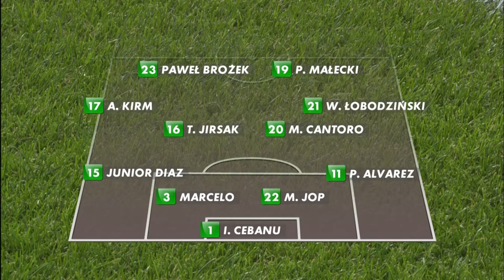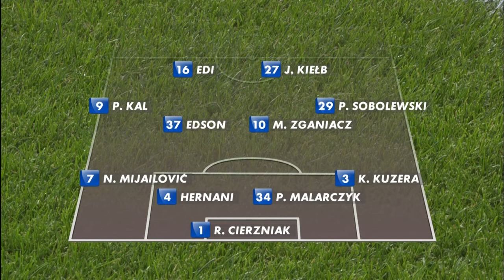(1/2) Korona Kielce - Wisła Kraków | CAŁY MECZ | Ekstraklasa 2009/10 | 12. Kolejka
Korona Kielce 2:3 Wisła Kraków
0:1 - Andraž Kirm (31')
0:2 - Marcelo (36')
0:3 - Tomáš Jirsák (56')
1:3 - Ernest Konon (69')
2:3 - Piotr Gawęcki (89')

EKSTRAKLASA TV ► Mecze na żywo za granicą